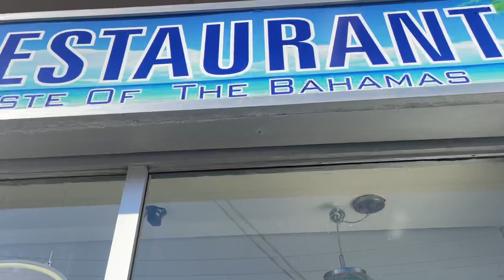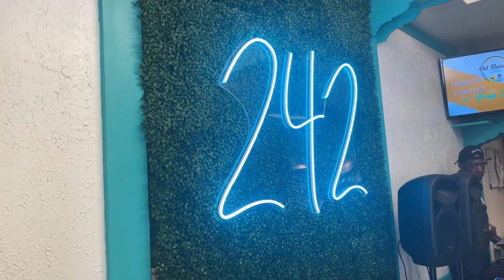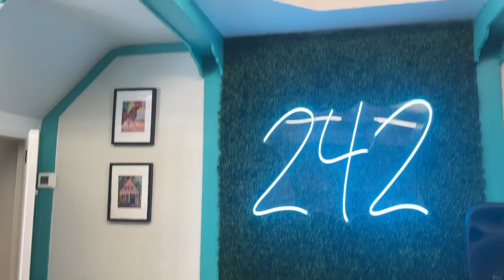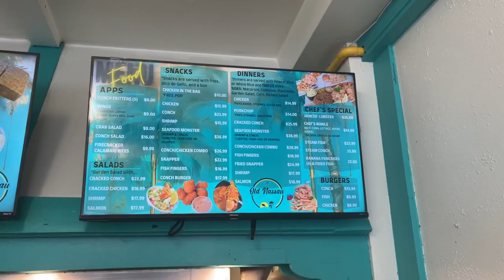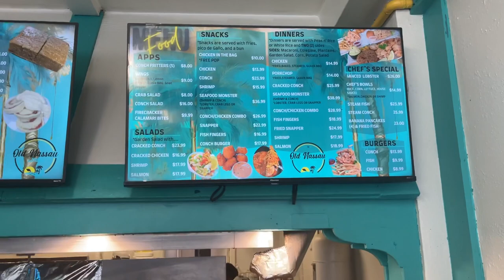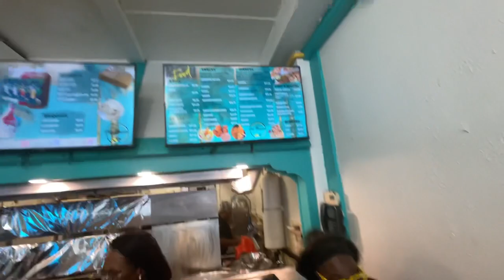Arriving to Old Nassau 2047 Weston Road - Toronto Canada April 13, 2024